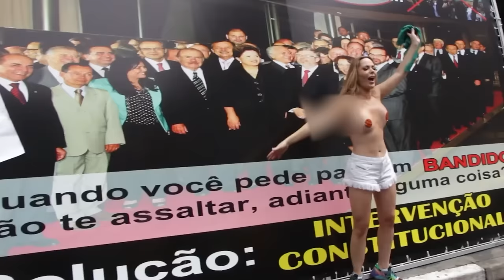REACT - INÍCIO DO BOLSONARISMO feat. HELDER GALÃS FEIOS